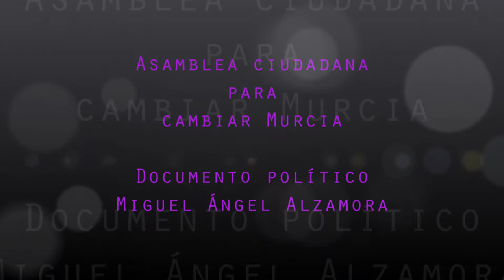Asamblea para cambiar Murcia - Miguel Ángel Alzamora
Murcia - España - Spain
07/02/2015
Está pasando...